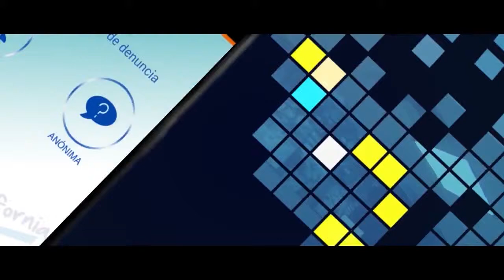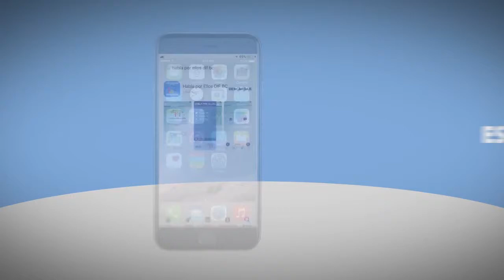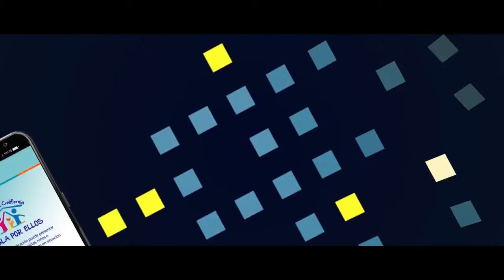Aplicación 'Habla Por Ellos' genera 800 denuncias en un año